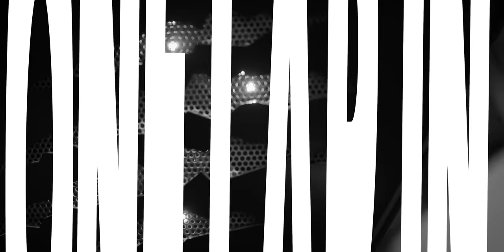SKY TICKET x SOPHIA FLOERSCH - EINE RUNDE IN BAHRAIN | Track guide | SIM - real life | RFactor2 | F3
Bucht euer SKY TICKET hier!
Nachstehender Link bringt dich zur Buchungseite des SUPERSPORT Jahrestickets inklusive Sky Ticket TV Stick für 19,99€ mtl.

Kommendes Wochenende geht die Formel 1 Saison wieder los. Ich kann es kaum erwarten und freue mich schon vor dem Fernseher zu sitzen. 2021 wird ein spannendes Jahr.

Lewis Hamilton könnte seinen achten Weltmeistertitel mit MERCEDES holen, Max Verstappen hat bei RED BULL RACING mit Sergio Perez einen starken Teamkollegen. Alle haben ein Ziel: Mercedes zu schlagen. FERRARI wird alles geben um sich zu verbessern und wieder vorne mitfahren zu können. Aus deutscher Sicht haben wir Sebastian Vettel bei ASTON MARTIN. Die englische Traditionsmarke ist nach 61 Jahren dank des Großinvestors Lawrence Stroll zurück in der Formel 1. Stroll wird alles bezahlen, um seinem Sohn einen Weltmeistertitel zu verschaffen. Von diesem Erfolgsdrang sollte Vettel diese Saison profitieren können. Mick Schumacher ist für das FERRARI unterstützte US-Team HAAS am Start. Der Teamkollege dürfte sein größter Wettbewerber sein. Oder der ist niemand geringerer als "bad guy" Nikita Mazepin, ebenfalls Sohn des "Fast"-Teambesitzers Dmitri Mazepin senior. Er ist schnell und hat vermutlich beste Unterstützung. Klingt kompliziert und dürfte kompliziert - also spannenend werden. McLAREN F1 war überraschend stark bei den Testfahrten. Mit Andreas Seidl haben sie meiner Meinung nach einen der besten Köpfe im Team. Mit Daniel Riccardo und Lando Norris zwei super schnelle Piloten. Es sind wohl die funny guys im Grid. ALPINE RENAULT ist ein emotional aufgeladener Teamname. Ich hoffe, dass dort 2021 die Leistungssteigerung kommt, die man von einem solch renommierten Werksteam erwarten darf. Ich freue mich auf die trockenen Sprüche von Fernando Alonso. Den topt eigentlich nur - und leider selten - ice man Kimi Raikkönen.

Ich bin mir sichern, dass der Saisonauftakt in Bahrain unterhaltsam und spannend wird.

Ab Freitag könnt ihr bei Sky Ticket die Formel 1 live verfolgen. Freies Training, Qualifying und natürlich das Rennen.

Und nicht vergessen: Sky überträgt auch die Rennen der FIA F3 und der FIA F2. Ihr verpasst nichts. Sondern seid LIVE dabei.